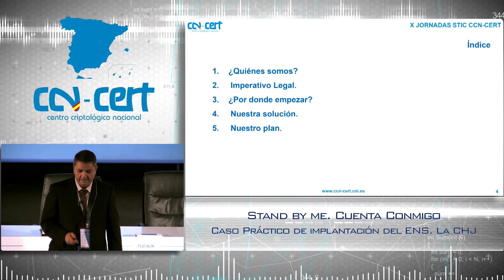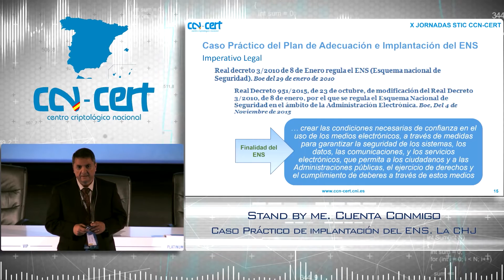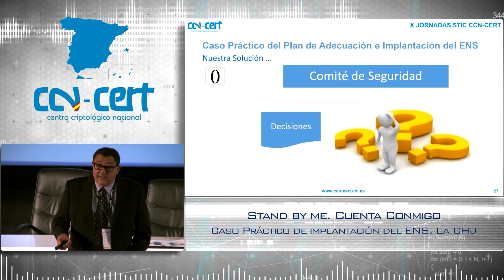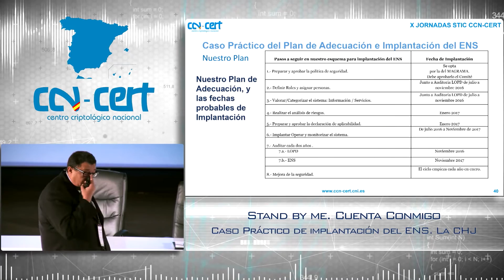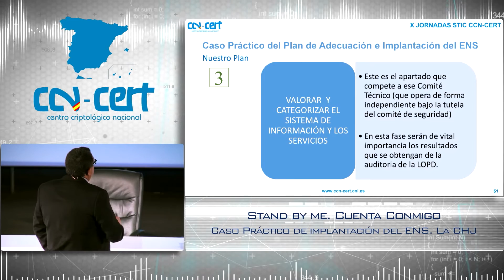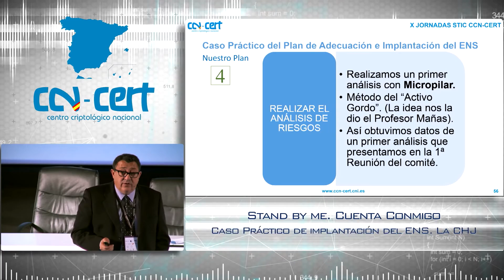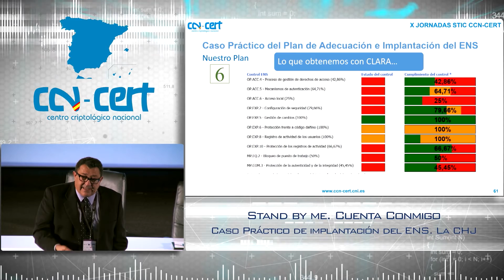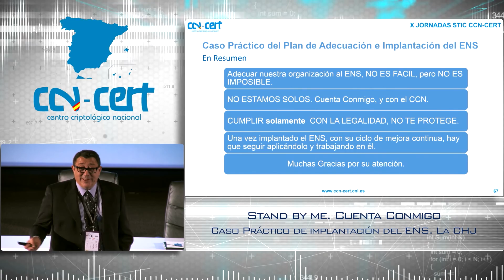Stand By Me. Cuenta Conmigo. Plan de adecuación al ENS (A. Grimaltos y JM Leal, CHJ)